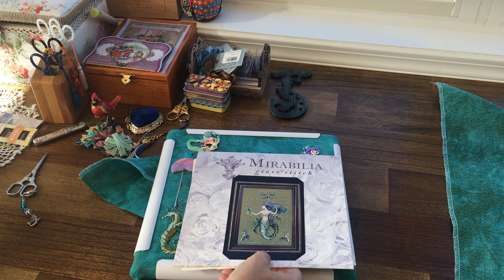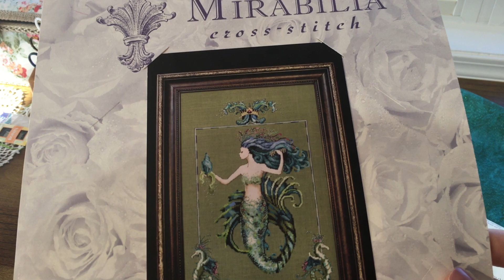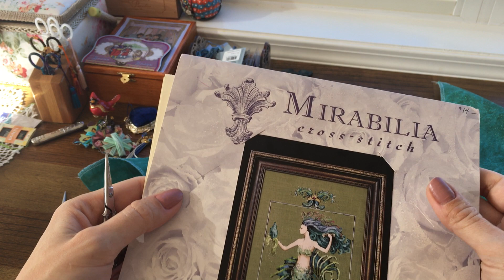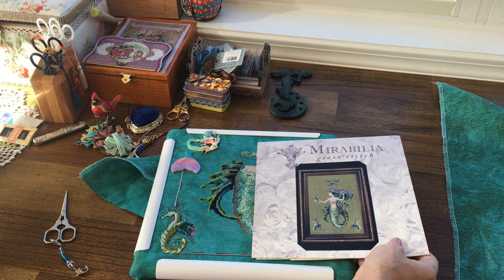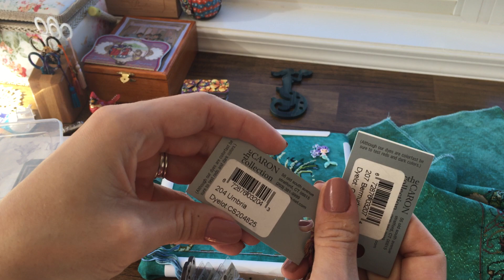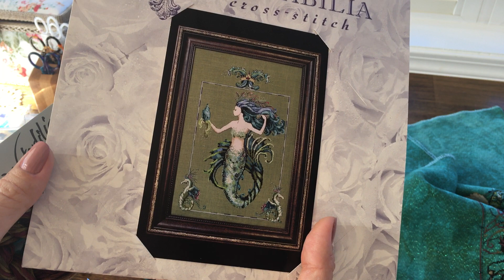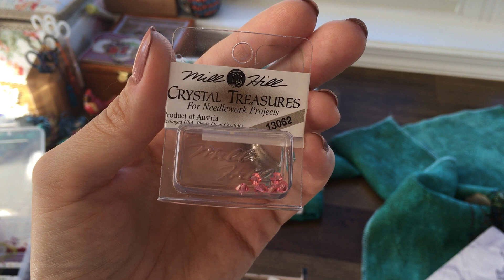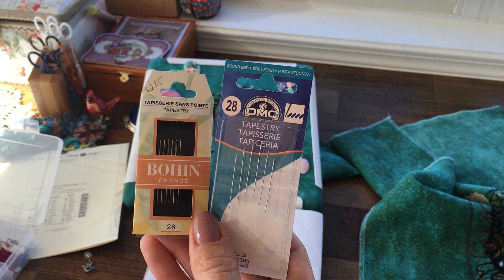142.Вышивка Крестом. Русалка Синей Бороды!!! ЗАМЕНА КОЖИ DMC на ШЁЛК от Rainbow Gallery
Дизайн «Русалка, Принцесса Синей Бороды или Мирабэлла» вышивается в рамках СП Тайна Мирабилии!
  В Видео попыталась рассказать и показать, как я делаю замену кожи Мирабилей на Шёлк от RG !
  Меня можно найти на Инстаграм @lbarnard1307 @vanilio777